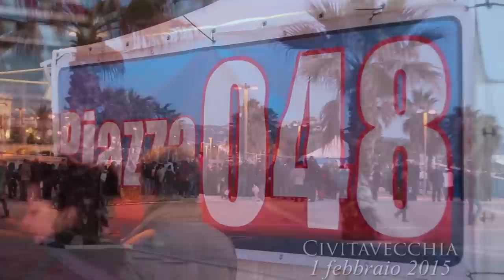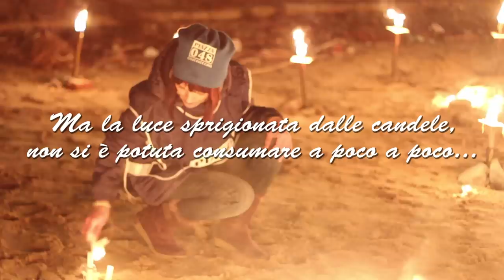Marcia per la Vita - Civitavecchia, Piazza048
Piccolo Reportage realizzato da Palea Claudiu: Musica, Foto&Video per i momenti più importanti della tua vita.

Piazza 048 è il gruppo che si propone di far intitolare la Marina a tutti coloro che stanno combattendo la loro battaglia contro il cancro e a tutti coloro che questa battaglia l'hanno persa. Ci auguriamo che "piazza 048" sia contemporaneamente un tributo al coraggio di chi lotta o ha lottato e un monito alla popolazione affinché prenda coscienza delle decisioni che negli anni ci hanno condotto ad essere al vertice delle statistiche fra città con il più alto numero di incidenza per le patologie tumorali.

Soundtrack from the movie "Chocolat" by Rachel Portman.
This Video is for promotional use / is not for sale.
Questo Video è stato fatto per scopi promozionali / non è in vendita. Non detengo nessun diritto d'autore sulla Colonna Sonora di questo video.